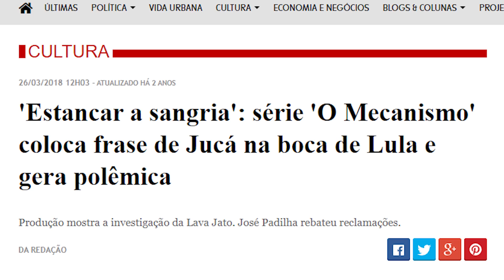Lula já tem data para recuperar direitos políticos e poder ser candidato. Dilma pode ganhar o Oscar.